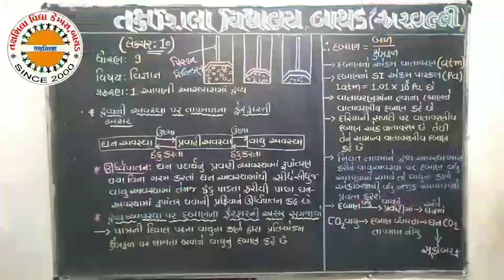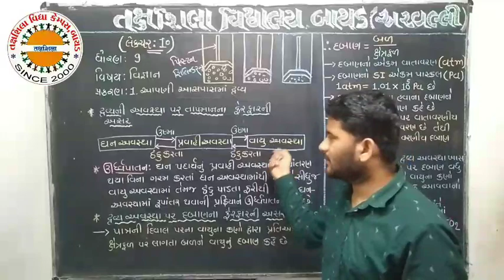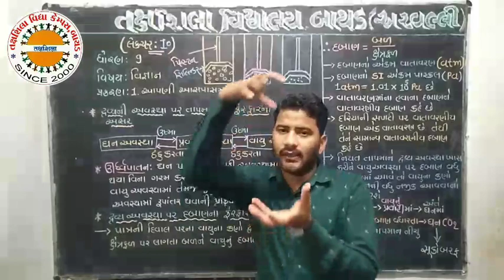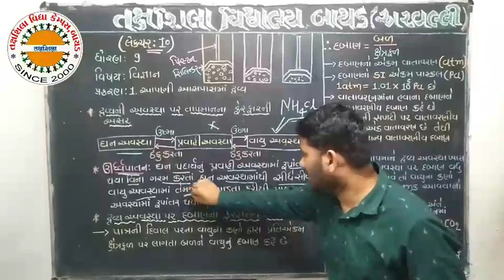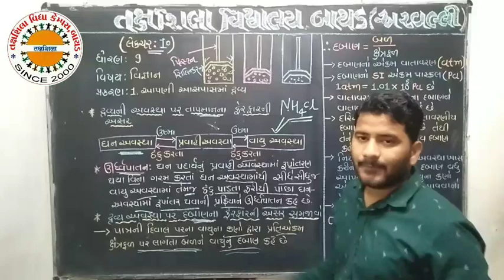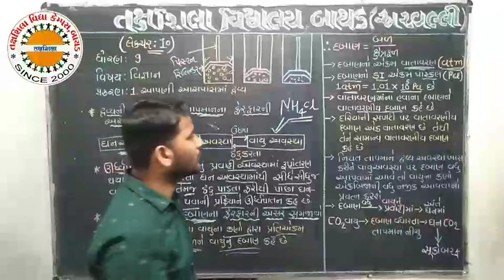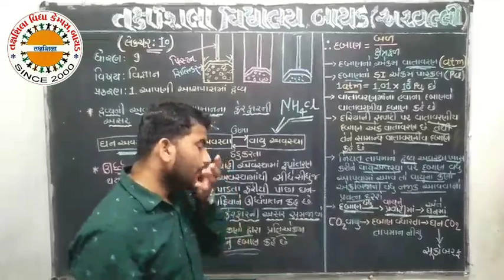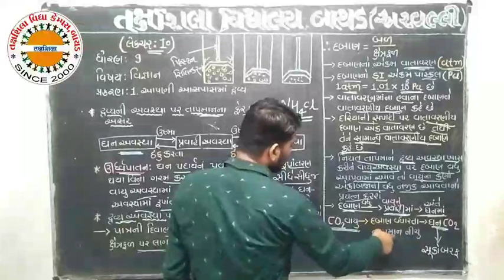STD 9 Sci Ch 1 lec 10